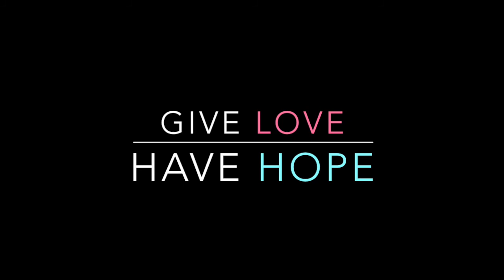50 Q's You Have NEVER been asked?! [Part 2]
Tag by Mama's Loosin It
Hope you enjoy! Love you guys - thank you for all the support you've given me over the years, It's been such a great start to the new year! Thanks again to all of you! x Ash